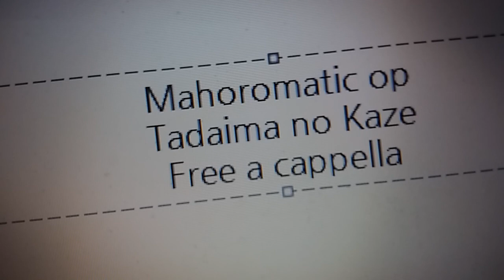まほろまてぃっく OP - ただいまの風 - 川澄綾子 Free a cappella フリーアカペラ